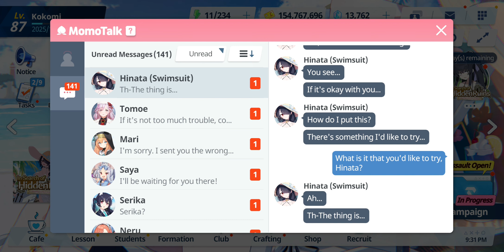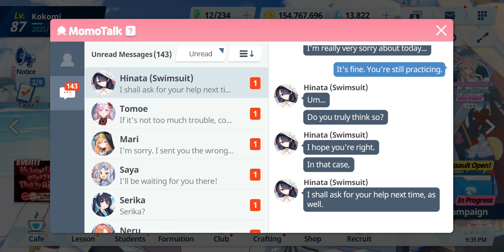Blue Archive - Relationship Story: Hinata (Swimsuit) - EP 03. Private Counseling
Date: 10-Feb-2024
✼ •• ┈┈┈┈┈┈┈๑⋅⋯ ୨˚୧ ⋯⋅๑┈┈┈┈┈┈┈ •• ✼
〓Commentary〓
Sensei gets to reveal their true feelings
✼ •• ┈┈┈┈┈┈┈๑⋅⋯ ୨˚୧ ⋯⋅๑┈┈┈┈┈┈┈ •• ✼
Relationship Story: ‹Private Counseling›
· Sensei meets up with Hinata. She asks for Sensei's advice about counseling sessions.
✼ •• ┈┈┈┈┈┈┈๑⋅⋯ ୨˚୧ ⋯⋅๑┈┈┈┈┈┈┈ •• ✼
〓Official Sites〓
✼ •• ┈┈┈┈┈┈┈๑⋅⋯ ୨˚୧ ⋯⋅๑┈┈┈┈┈┈┈ •• ✼
✼ •• ┈┈┈┈┈┈┈๑⋅⋯ ୨˚୧ ⋯⋅๑┈┈┈┈┈┈┈ •• ✼
〓Other Links〓